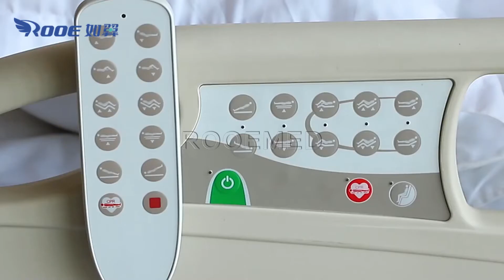BAE508 Medical 5 Functions Adjustable Paralyzed Patient Electric ICU Therapy Hospital Bed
WANROOEMED is large-scale health care system Solution Providers, we focus on hospital bed，medical bed，ICU bed，electric hospital bed，electric adjustable bed

General Description:
1. Bed frame and mattress base are made of powder coated steel. Four roof sections are perforated evenly and should be properly mounted on the main frame. The bed frame is sturdy and stable, supporting at least 250 kilograms.
2. The bed surface adopts 1.2 mm cold rolled steel plate integral stamping process, the bed body adopts square steel welding, the surface adopts plastic spraying treatment, anti-rust, anti-corrosion, stable and durable as a whole.
3. The head/end of the bed adopts ABS injection molding technology, anti-aging and antibacterial. Head board and footboard adopt automatic locking device. In case of emergency, it is convenient to disassemble rescue, special care and safe transport of patients. Head and tail board all have grasp handle that designs by human body engineering principle, facilitate carry out.
4. All electric control, and indicators show the working status. The use of easy to operate touch switch, to solve the mechanical keyboard service life is limited, keys due to continuous operation and failure.
5. The electric remote control provides the following functions: 1. Backrest elevation 2. High and low elevation 4. Trendelenburg position 5. Reverse Trendelenburg position. 6. One-touch CPR button for quick recovery.
6.- Four ABS guardrails on the side are equipped with Angle indicators, through which nursing staff can monitor the patient's head Angle.
- Patient control panels on both sides can independently operate hi-LO, back, knee and auto-chair, manual CPR to quickly restore the bed board to a horizontal state in an emergency.
- External panels for nursing staff and inner panels for patients to prevent transmission of infection.
- Guardrail provides best fall protection. The guardrail can be folded with one key, convenient for patients to get on and off the bed. After being put down, it can be hidden under the bed plate to achieve zero clearance transfer. Guardrail safety switch is designed to be placed below the guardrail to avoid patient misoperation.
* Auto-chair function, which can simultaneously manipulate the backrest and knee rest to the position of the Chair, providing a comfortable position for the patient.
7. 5 inch central control casters, free and directional three-stage seesaw central control locking device.
8. The four corners of the bed are equipped with anti-collision wheels, made of plastic and protruding outside the bed body, which can effectively prevent the bed from colliding directly with elevator, door frame and other planar obstacles during operation and use, ensuring a smooth transition.
9. Spare batteries for emergency power outages. External power supply can be used.
10. There are 4 holes at both ends of the bed for assembling the infusion stand